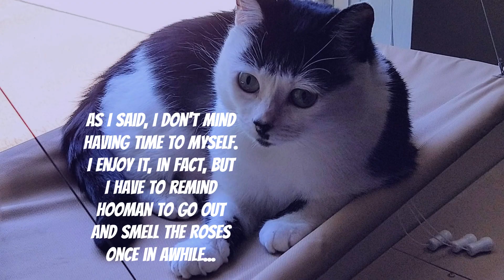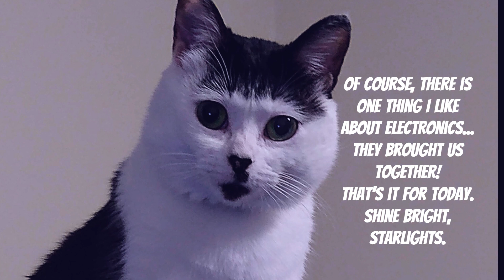The Great Outdoors!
New episode of Mental Health with Miss B. Hope you enjoy!